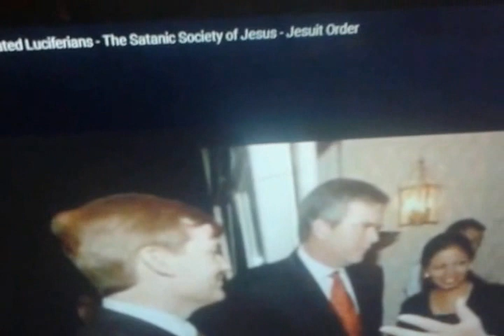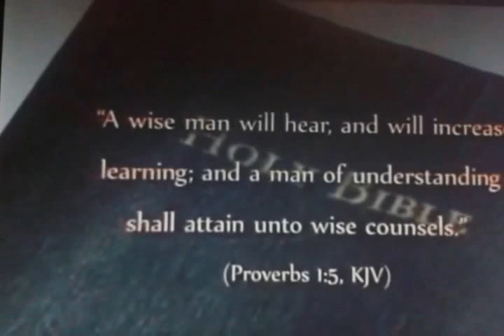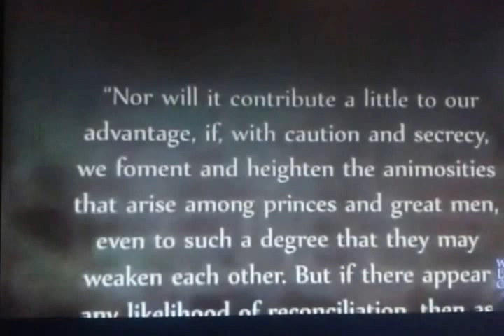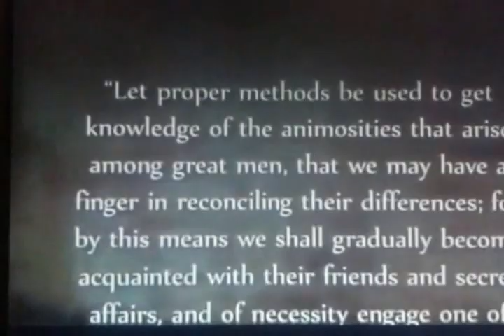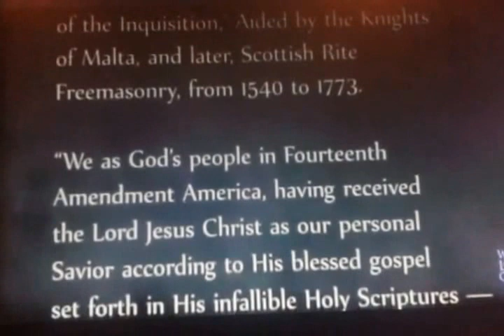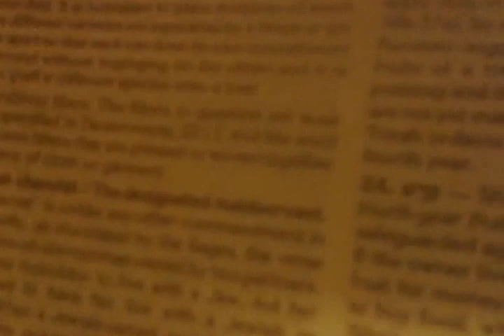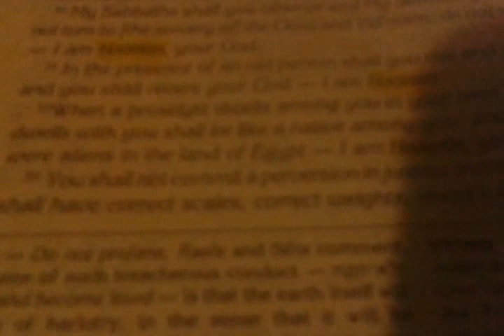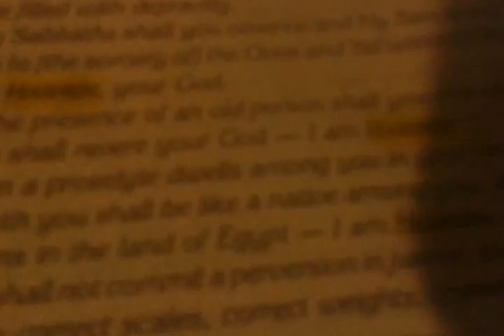HEBREW ISRAELITES:No Magic f... Satanist b.s...what the Torah says. ..lets see(1)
YAHAWAH ACHAD!!!